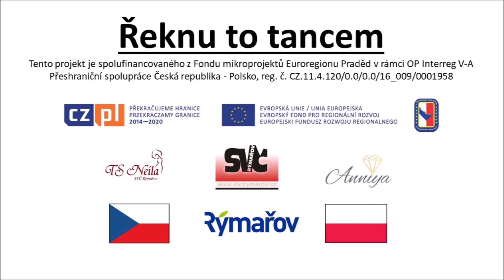Annidia - Nela Brustvýková - Život květiny - Česko-polský orientální večer 2019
Performing: Nela Brunstvýková from Annidia Teen+
Choreography and costume design: Anniya
Camera - Jakub Chytil